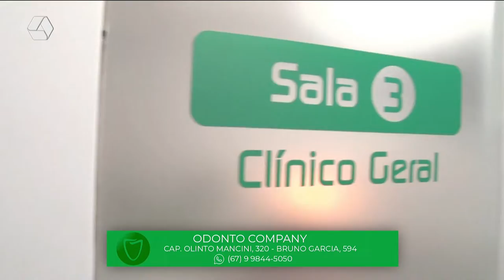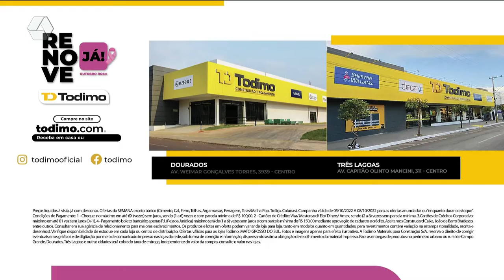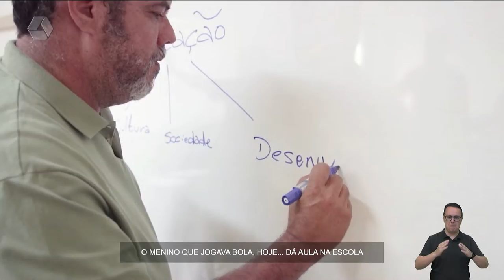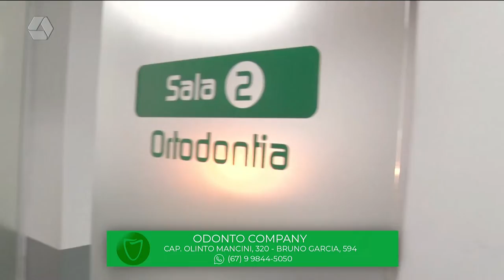TVC Agora 07/10/2022